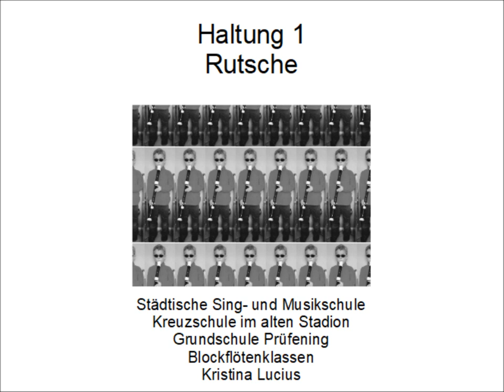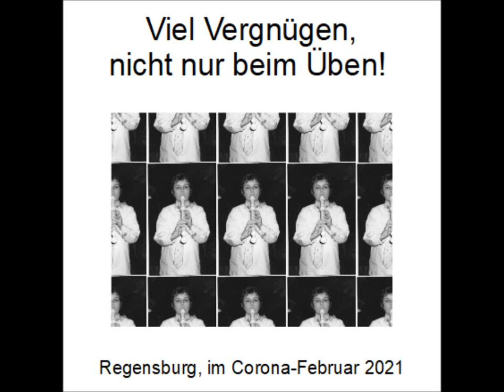Haltung 1 Rutsche